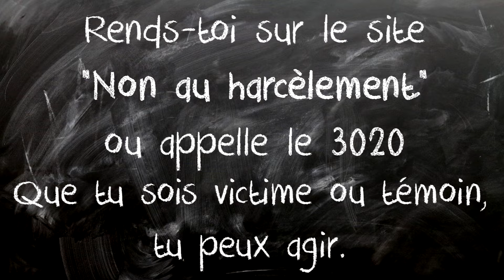« Je suis le Joker », lycée Guy-de-Maupassant de Fécamp (Seine-Maritime) / NAH [Normandie-actu.fr]